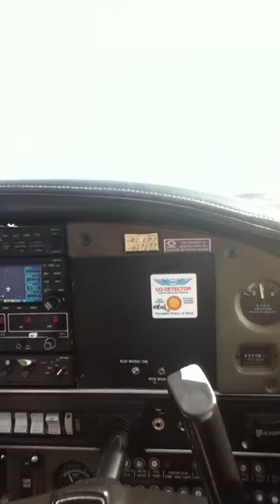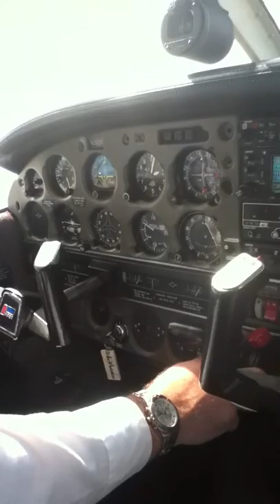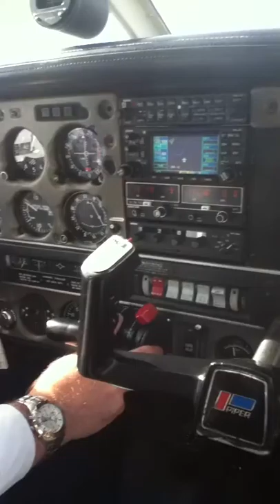Piper Archer II Takeoff (KAVP) and Short Flight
Piper Archer II Takeoff at Wilkes Barre/Scranton International Airport (AVP). Runway 22. My first Video!